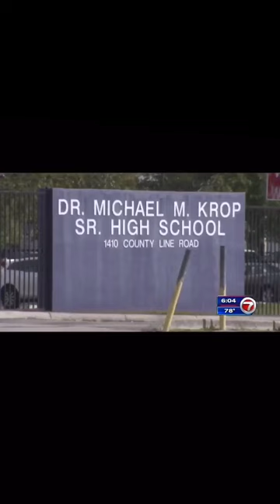Krop High teacher resigns amid probe into alleged sex acts with student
lil nasty @ Dr. Michael Krop High School